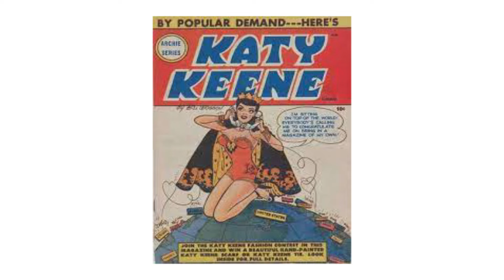Floyd Norman(by Lily Sanderling)